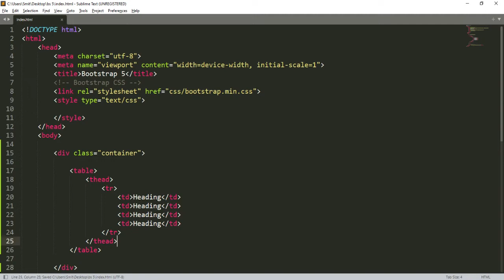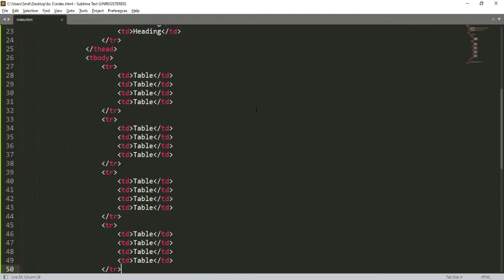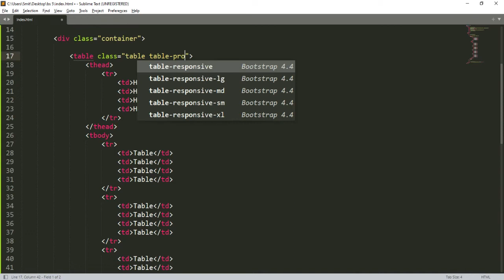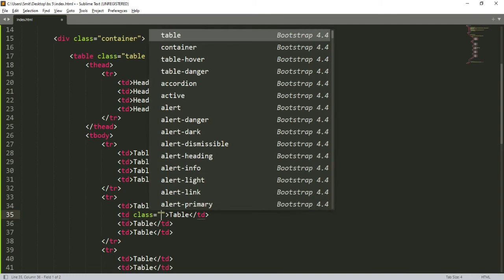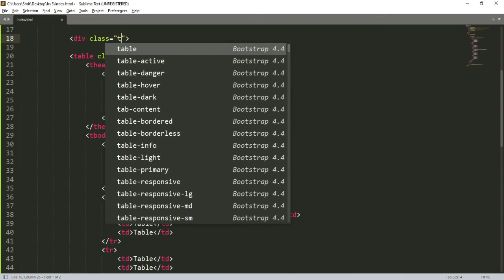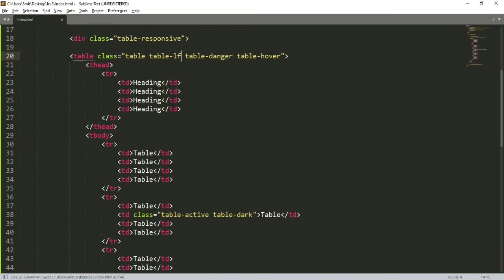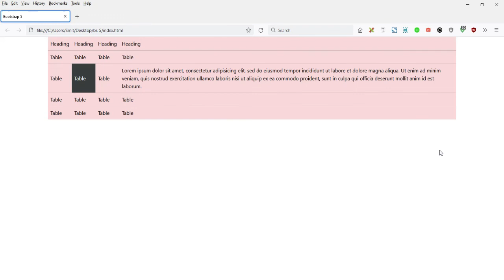23. Tables in Bootstrap 5 | Hindi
All table styles are not inherited in Bootstrap, meaning any nested tables can be styled independent from the parent. Using the most basic table markup.